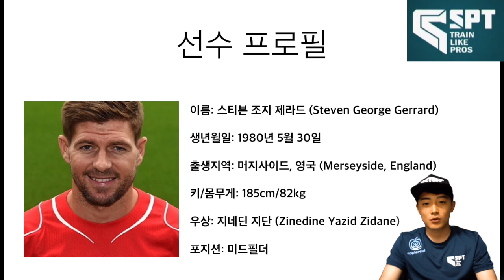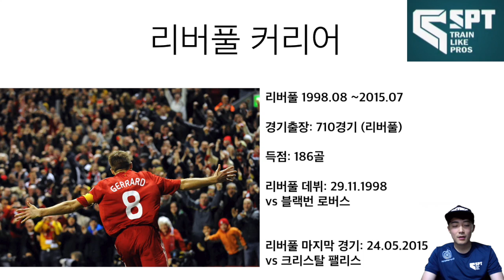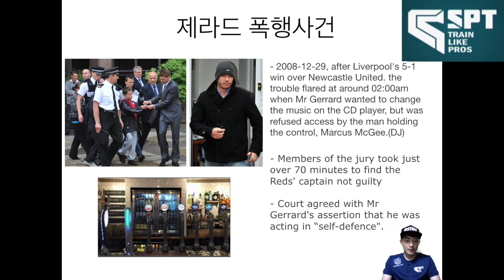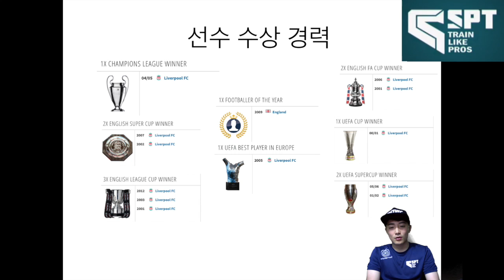슈팅 하나로 골네트를 찢을뻔한 한선수의 이야기 ㅣ 제라드 & 리버풀 ㅣ 영즈의 선수소개 1화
영즈의 선수소개 1화 ㅣ 유명 축구선수 소개 ㅣ 사건/사고
제라드/리버풀팬들을 위한 제라드 소개 ㅣ 축구선수들의 일화 ㅣ LFC Reds
Steven George Gerrard ㅣSteven G

SPT의 영즈가 알려주는 유명 축구선수들의 소개영상!!

안녕하세요!! SPT 영즈입니다. 제가 소개해드릴 영상은 유명 축구선수들의 소개영상인데요. 그리고 그 동안 우리가 몰랐던 축구선수들의 사건/사고와 일화를 다룰 예정입니다.

저희 선수소개 컨텐츠는 매주 월요일 저녁 SPT 유트브 채널을 통해서 방송이 될 예정입니다.

평상시에 가족 여러분들이 이 선수의 대해서 궁금하다!! 하는게 있으시면 언제든지 댓글에 남겨주세요!!!